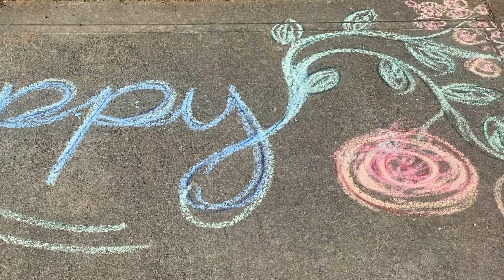Spring Break 2020 ver2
Guaranteed to make you smile!